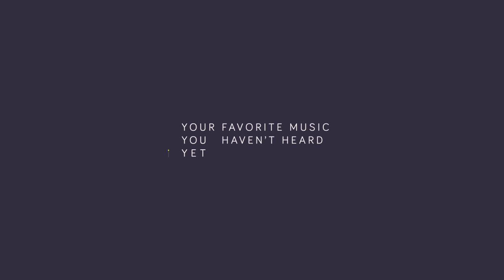Dropout - You Always Win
Why does Dropout always win with their originals? Honestly such talent from the trio that I am beyond excited to be sharing this beauty with you. It's really hard for me to categorize - it's between a mix of Galantis, Flume, and a few others combined into one beautiful piece of work. I hope you all enjoy. :)